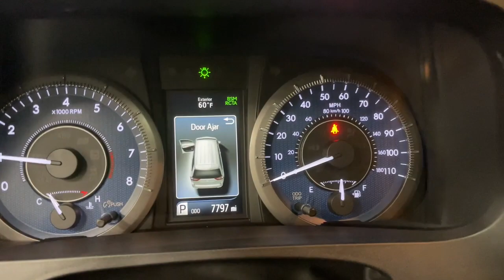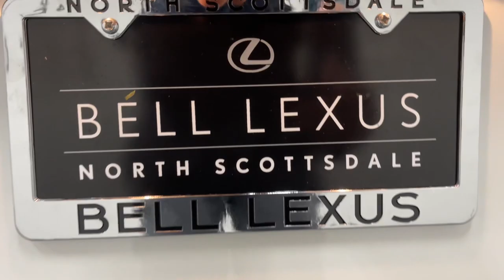2019 Toyota Sienna Scottsdale, Phoenix, Tempe, Cave Creek, Fountain Hills, AZ 239911A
Blizzard Pearl Used 2019 Toyota Sienna  available in Scottsdale, Arizona at Bell Lexus North Scottsdale. Servicing the Phoenix, Tempe, Cave Creek, Fountain Hills area.

#{MAKE}
#{MODEL}
2019 Toyota Sienna  - Stock#: 239911A

18555 N. Scottsdale Rd

Recent Arrival!brbr3500 lbs Towing Package, 4-Corner/Back Clearance & Back Sonar, 60/40 Power Fold Rear Bench Seat, Dual-View Blu-Ray DVD Entertainment Center, Entertainment system, Front Tilt/Slide & Rear Slide Sun Roof & Moon Roof, High-Intensity Discharge Headlamps, LED Daytime Running Lights, Limited Premium Package, Panoramic View Backup Monitor, Rain Sensing Windshield Wipers, Wireless Headphones.brbrBlizzard Pearl 2019 Toyota Sienna FWD 8-Speed Automatic 3.5L V6 SMPI DOHCbrbrOdometer is 38431 miles below market average! 19/27 City/Highway MPGbrbrbr#1 New Vehicle Sales Volume dealer for 7 years in a row. Bell Lexus is a 23 time ELITE OF LEXUS AWARD WINNER...Bell Lexus is also the #1 Lexus dealer in the USA for Service Customer Satisfaction 4 out of the last 6 years. LEXUS JD Power 2020 multiple awards for quality and dependability. LEXUS tops charts for cost of ownership and resale value, year after year.brbrAwards:br  * 2019 KBB.com 12 Best Family Cars   * 2019 KBB.com Best Resale Value Awards   * 2019 KBB.com Brand Image Awards